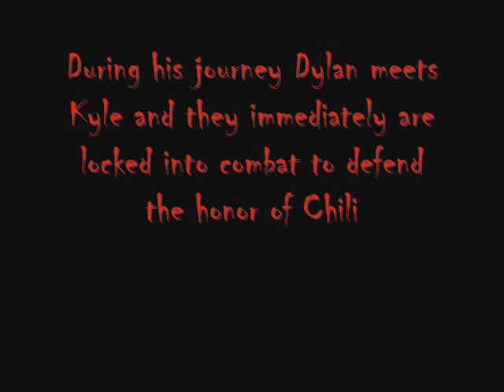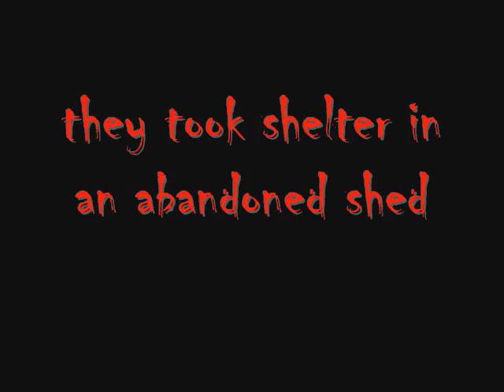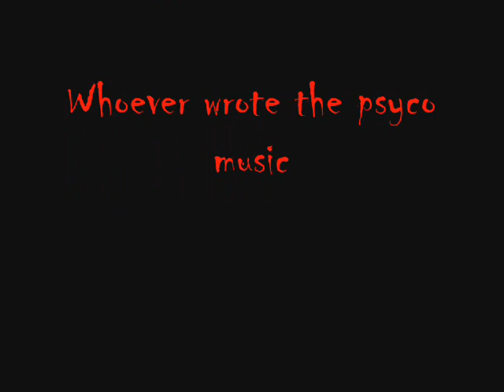Chili: Episode 2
Dylan and Kyle confront the ass head troll and dramatically kick him in the nuts.